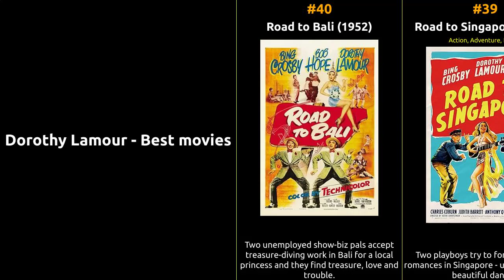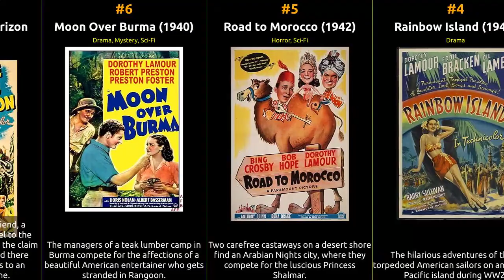Dorothy Lamour - Best movies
The filmography of Dorothy Lamour

1 The Hurricane
2 Road to Utopia
3 Texaco Presents Bob Hope in a Very Special Special: On the Road with Bing
4 Rainbow Island
5 Road to Morocco
6 Moon Over Burma
7 Beyond the Blue Horizon
8 St. Louis Blues
9 Wild Harvest
10 The Jungle Princess
11 Her Jungle Love
12 Disputed Passage
13 Man About Town
14 The Lucky Stiff
15 A Medal for Benny
16 Johnny Apollo
17 Masquerade in Mexico
18 Tropic Holiday
19 Typhoon
20 Spawn of the North
21 The Fleet's In
22 And the Angels Sing
23 Dixie
24 The Girl from Manhattan
25 Lulu Belle
26 The Last Train from Madrid
27 High, Wide and Handsome
28 Slightly French
29 Aloma of the South Seas
30 Chad Hanna
31 Riding High
32 Manhandled
33 They Got Me Covered
34 Caught in the Draft
35 Road to Rio
36 Road to Zanzibar
37 The Big Broadcast of 1938
38 My Favorite Brunette
39 Road to Singapore
40 Road to Bali